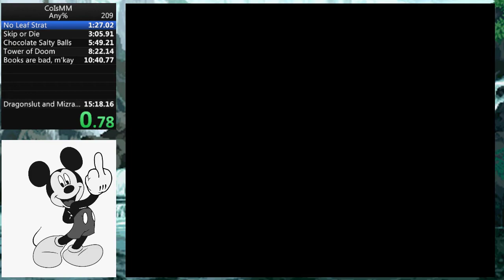Castle of Illusion starring Mickey Mouse any% in 14:53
Very happy with sub 15
Very unhappy with my Dragon fight

Not Done yet i guess